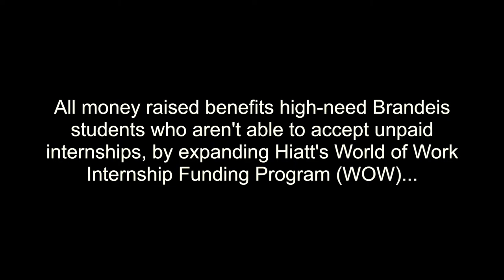Hoops For Help (with Bloopers!)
Hoops for Help at Brandeis University is a students vs. faculty and staff basketball game and fundraiser held on Thursday, March 15, 2018 from 4 to 5:30. All money raised will help the World of Work Internship Funding Program (WOW)—a Hiatt program—provide internship stipends for students who aren't able to accept unpaid internships. Hoops for Help is part of a larger "Internship Access Campaign" to support high-need students, particularly those who entered Brandeis under DACA, international students who might have been affected by recent travel restrictions, and students who come from modest economic circumstances.